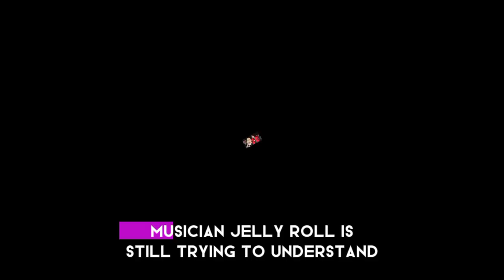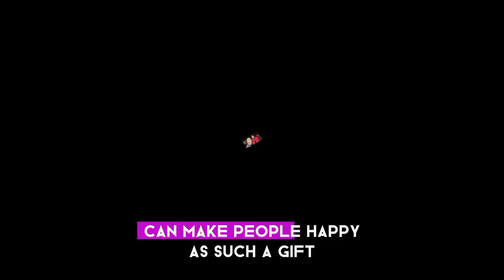Jelly Roll details depths of a*diction: 'I thought we only d*ank to do co*aine'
Jelly Roll details depths of ad*iction: 'I thought we only d*ank to do co*aine'
The 'Save Me' singer says he comes from a 'big ole white trash' family that has helped him with his struggles.